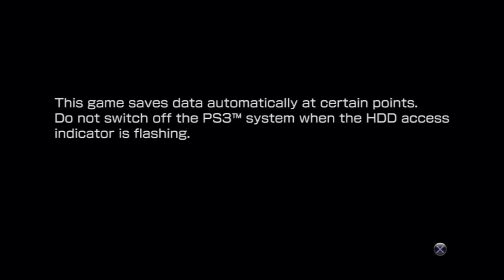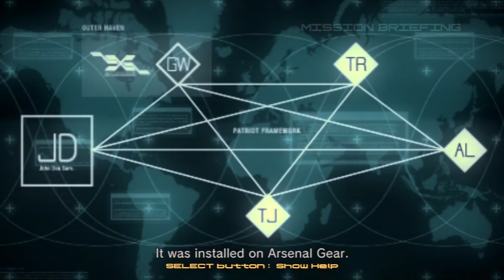Let's Play Metal Gear Solid 4: Part 24: Postman Pat!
There's a little surprise for those who pay attention, i'll not reveal it, but it has something to do with the title! --